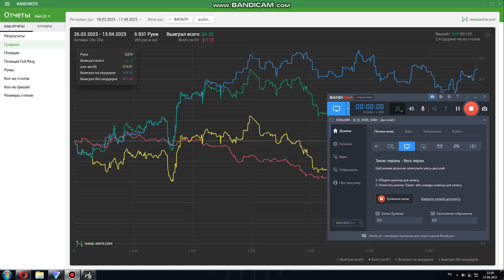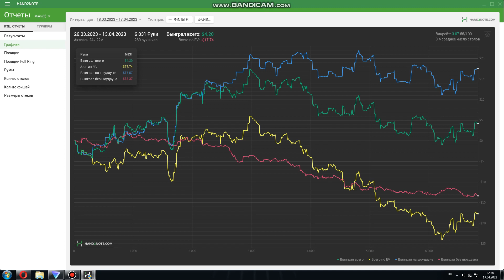Отзыв о курсе Poker Pro 2023. Поток 2 от KrakenKing